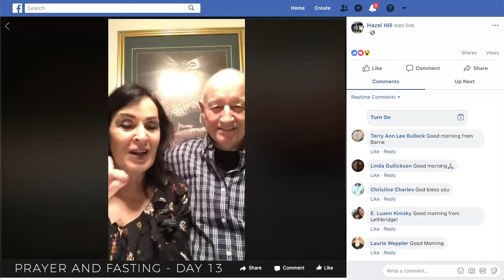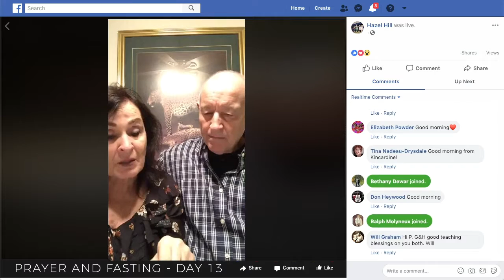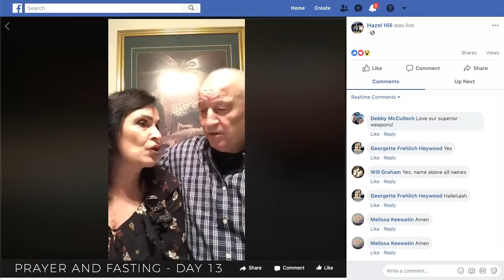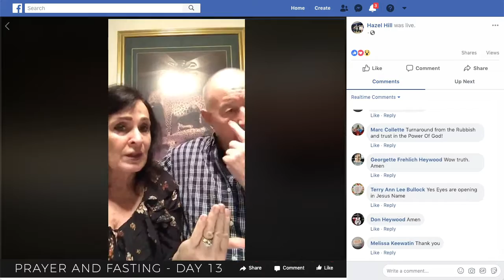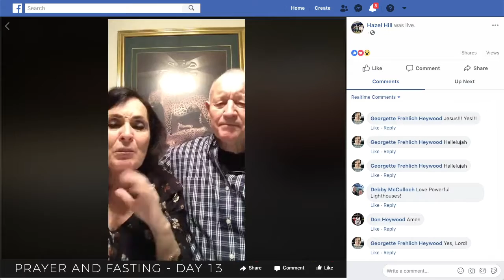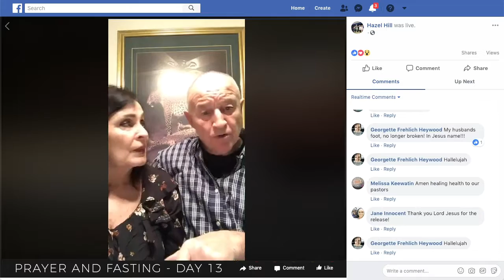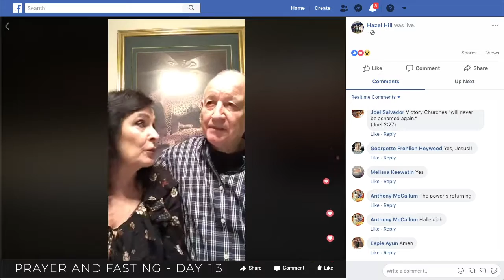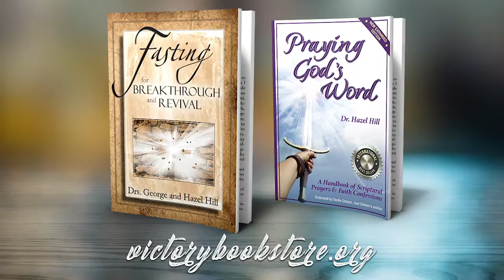Praye And Fasting - Day13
Join Pastor George and Pastor Hazel hill for a time of prayer and fasting through the month of January.